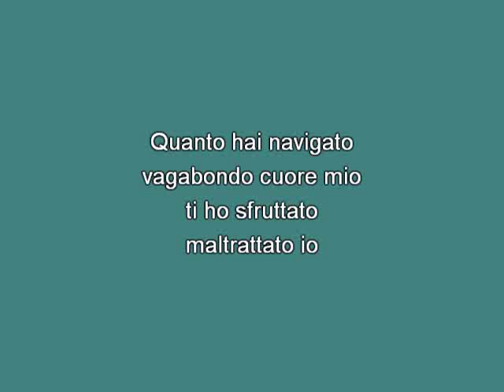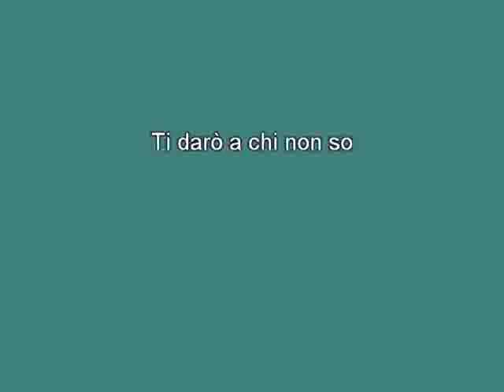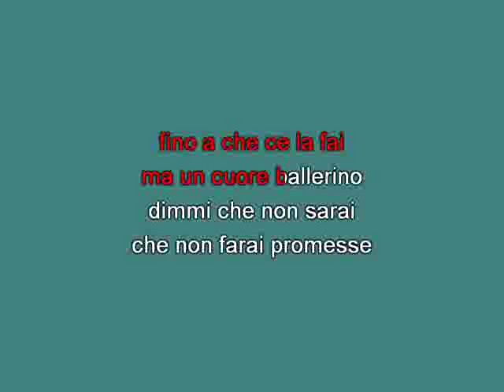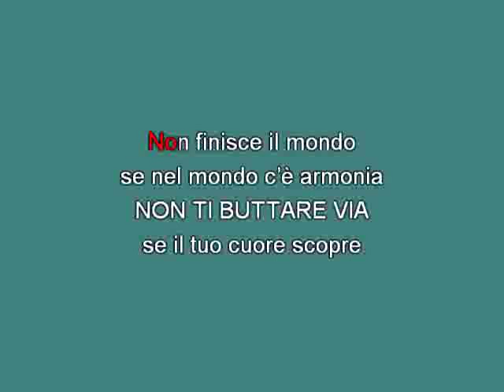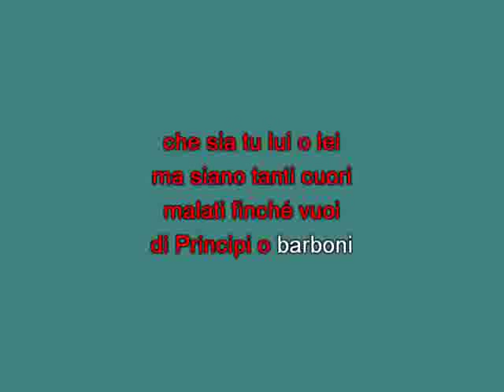Renato Zero Vagabondo cuore By MonsieurMax [karaoke] [karaoke]